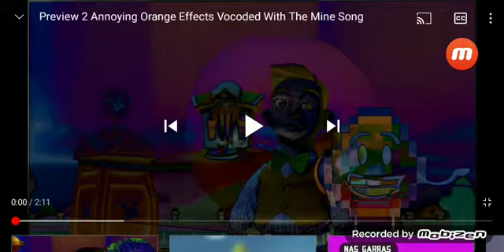preview 2 Annoying orange effects vocoded with the mine Song